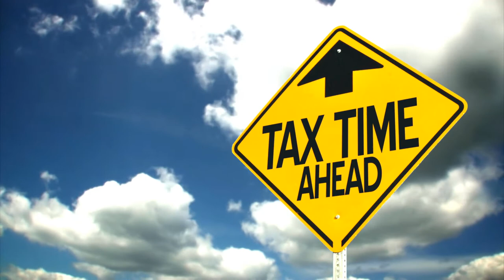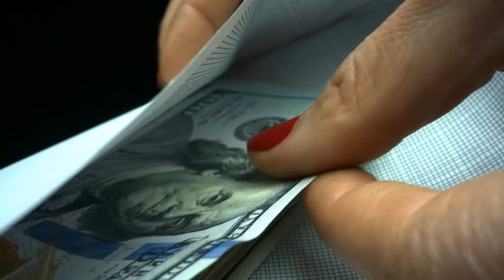Taxman cover TaxTime Folks! 1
Thanks BOIZ
Images music and edits  provided